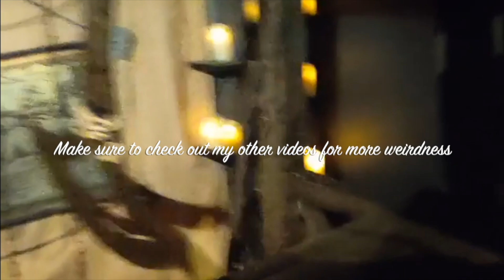I WON'T BE HOME FOR CHRISTMAS | Blink 182 Cover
Title of song Cover: I Won't Be Home for Christmas Artist: Blink-182 Album: "Greatest Hits" (2005), "A Santa Cause: It's a Punk Rock Christmas" (2003), "I Won't Be Home for Christmas" single (2001)

Huge thanks to my friends, Amanda, Gilda, Nolan, & my boyfriend Ruben for being a part of this project :)

MEGA THANKS to my brother Nick Cotsiopoulos for playing the guitar and helping me put the music together!!! Nick's socials is nick_cotsiopoulos on Instagram, CHECK OUT HIS MUSIC! :D

Outro music creds to Ruby :)

Younow: cindiblocks